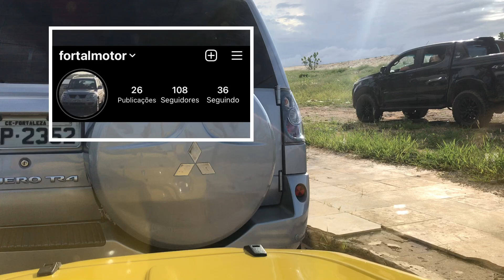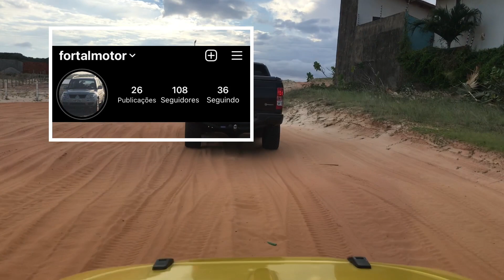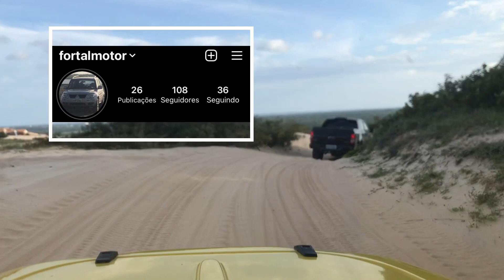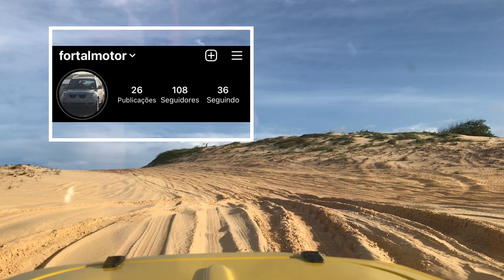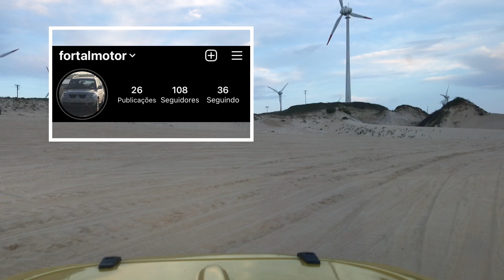PASSEIO/RAID/TRILHA OFF-ROAD BUGGY BRM E FYBER PDD. TESTANDO OS BUGGYS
Acompanhe nosso passeio de buggy no pdd. Buggy brm, buggy fyber, quadriciclo YAMAHA,    Gm S10 midnight.